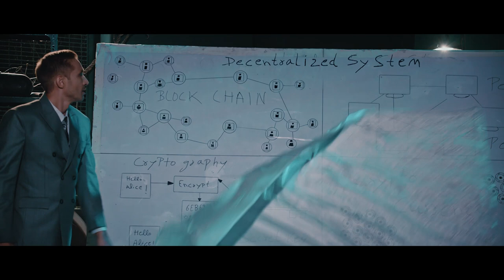THE SECRETS OF CRYPTO CURRENCY MOVIE TRAILER II TSOCC @vikaskohliwriter4427II ENGLISH II VIKAS KOHLI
The Secrets Of Crypto Currency (English trailer)

PRODUCERS - MOHIT SHARMA , JATIN SHARMA , LAVISH CHOUDHARY
ASSOCIATE DIRECTOR - VIKAS KOHLI
STORY - JD SINGH
STORY & SCREENPLAY - VIKAS KOHLI
CREATIVE DIRECTOR - GOLDIE KASHYAP
PRODUCTION - KOHLI PRODUCTION HOUSE
MUSIC & LYRICS - ELECTRO PRINCE
EDITOR - SHARANJIT BASSI
POST PRODUCTION - ARON SHOWBIZ
COSTUME - RITU RAWAT
MAKE-UP & STYLING - SONIA MAKEOVER
SOUND DESIGNER & MIXING - DEEP BAWA

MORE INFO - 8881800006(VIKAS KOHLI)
KOHLI PRODUCTION HOUSE PUNJAB